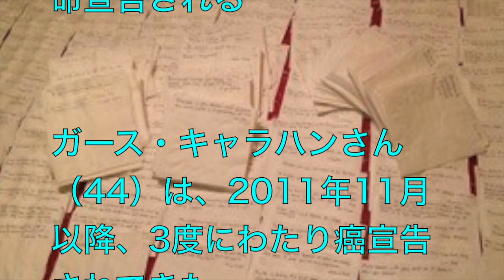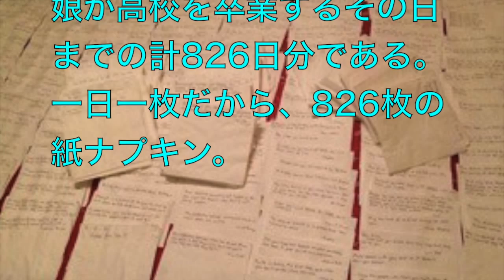【感動】癌で余命宣告を受けた父の愛